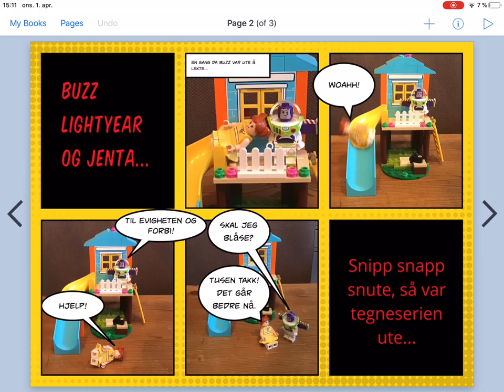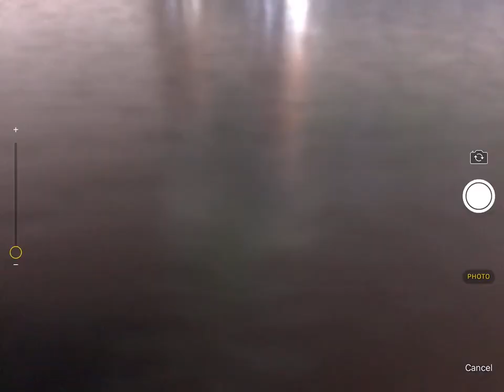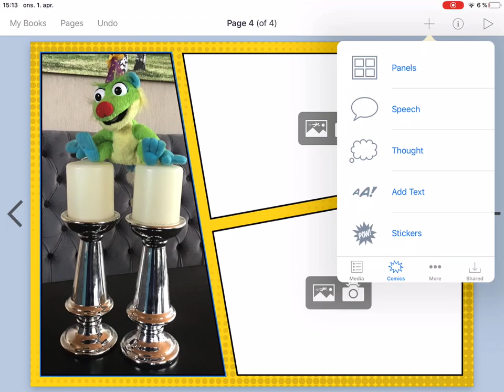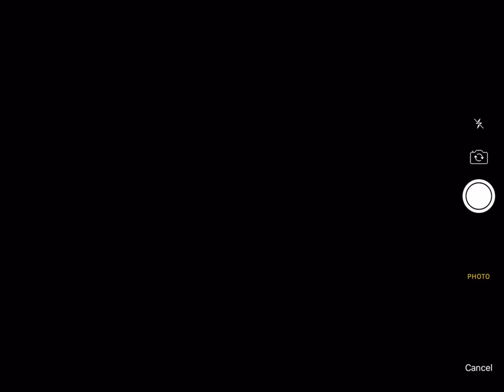Hvordan lage «tegneserie» i bookcreator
En opplæringsvideo i hvordan panels fungerer i bookcreator, samt hvordan man legger inn snakkebobler, og tar bilder direkte fra panels.